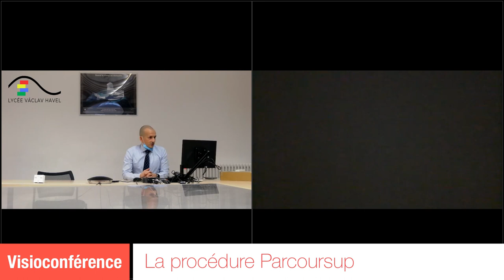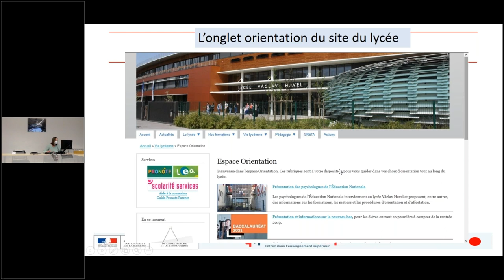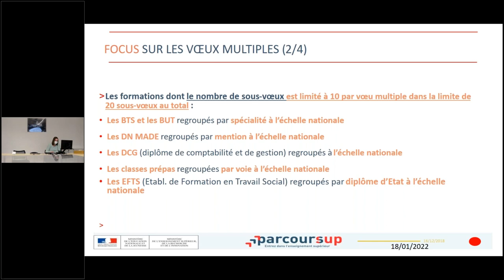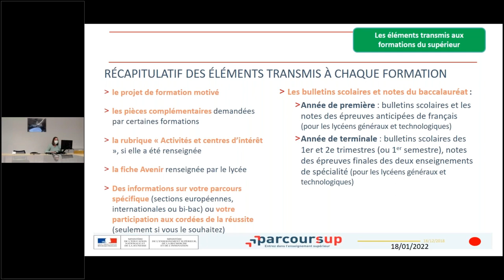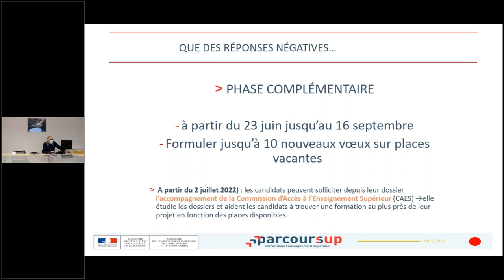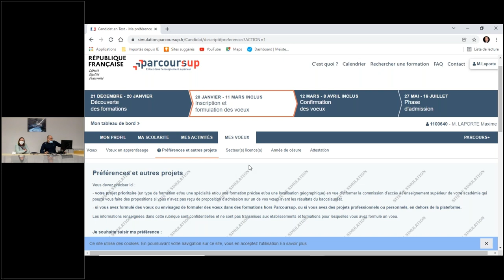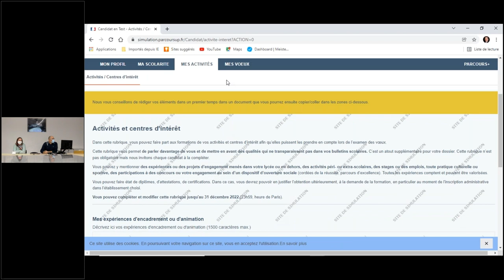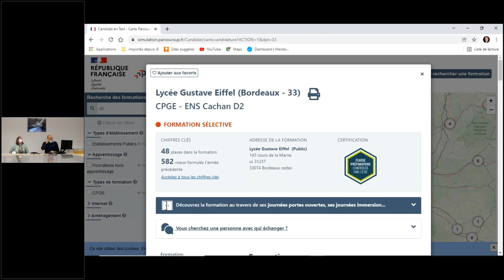Visioconférence procédure Parcoursup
Présentation détaillée de la procédure Parcoursup : inscription, formulation des voeux, constitution du dossier et de ses pièces.